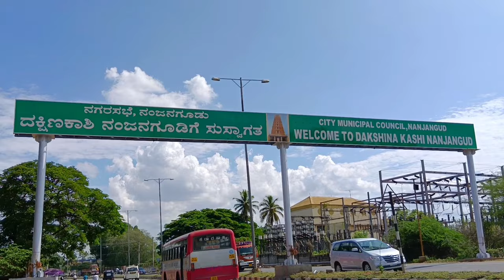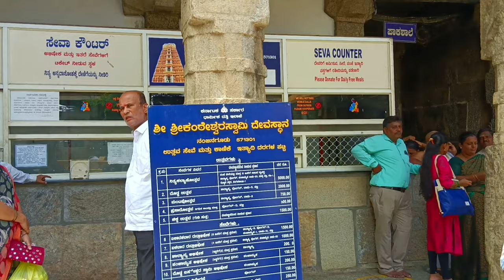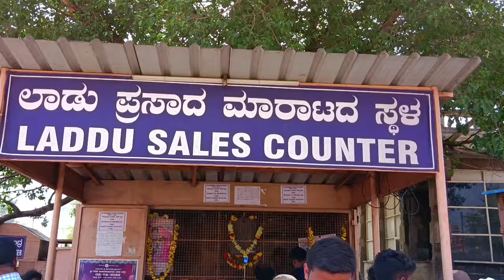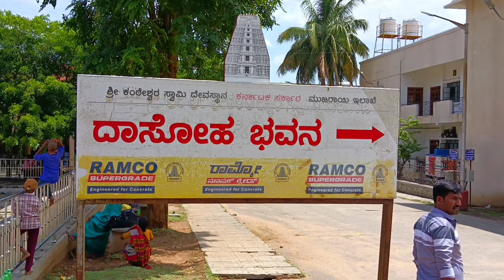Nanjundeshwara temple / nanjangud srikanteshwara /nanjangud /Mysore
nanjangud srikanteshwara temple complete information in kannada.

music

nanjangud
srikanteshwara temple
Mysore
mahashivaratri
nanjangud temple
kapila rivar
shiva temple